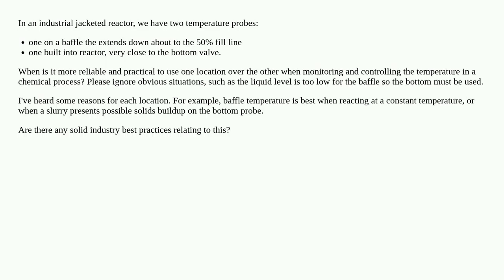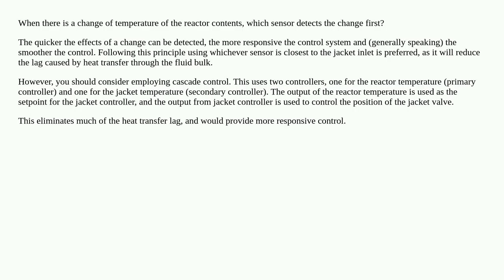Baffle vs Bottom Temperature Measurement/Control